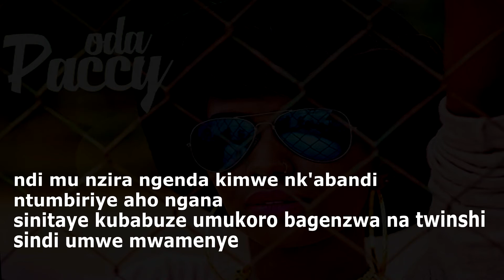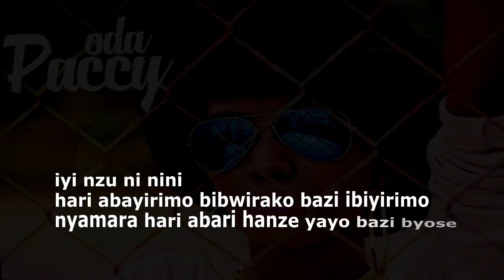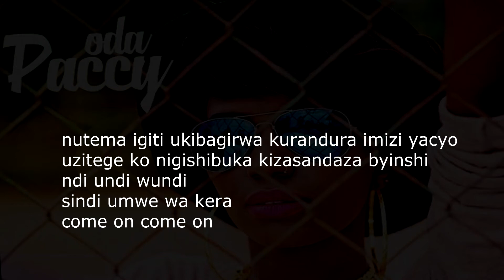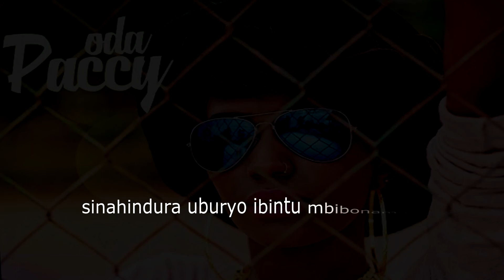Oda Paccy - Ntabwo Mbyicuza ( Video Lyric)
Audio  by Junior Multi system